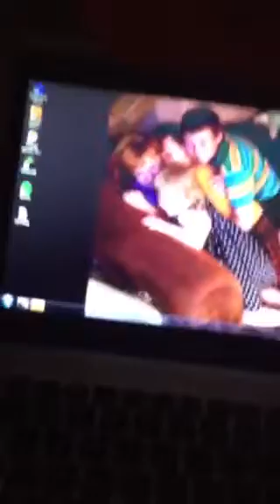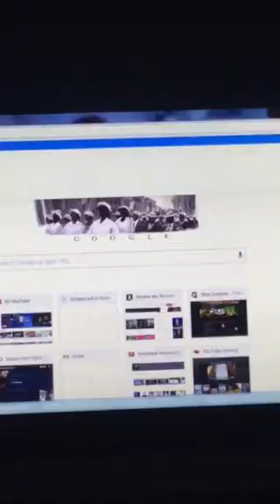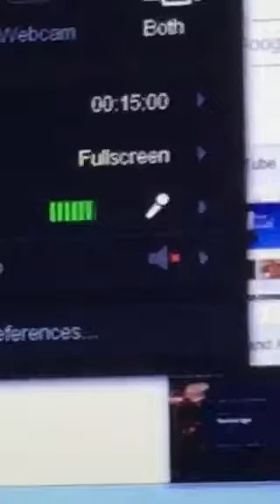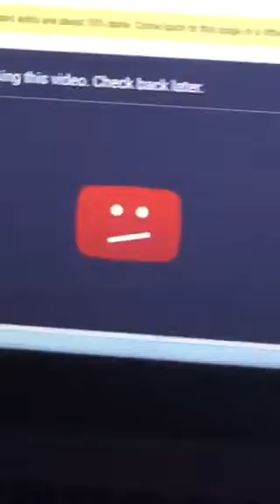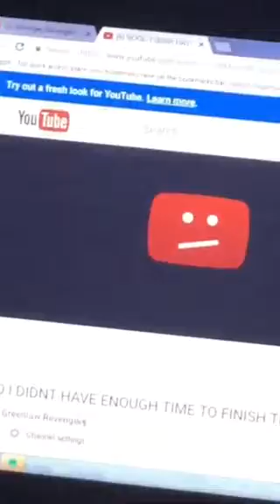10 things I do when I'm bored